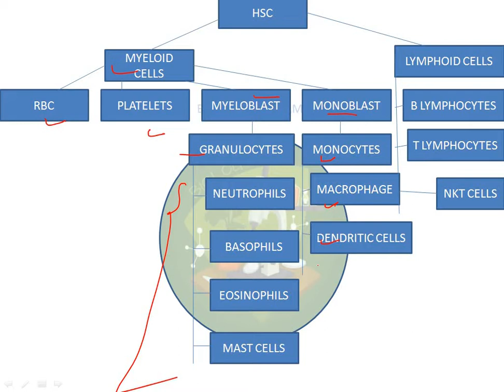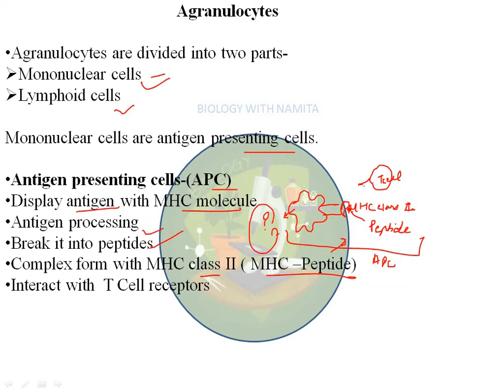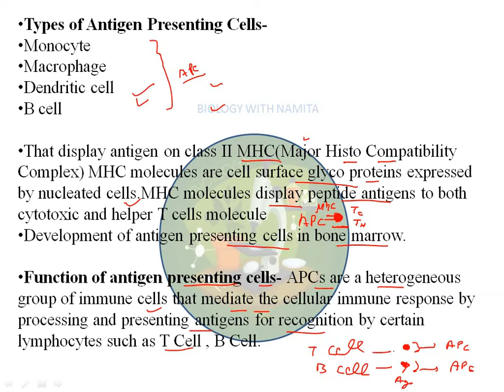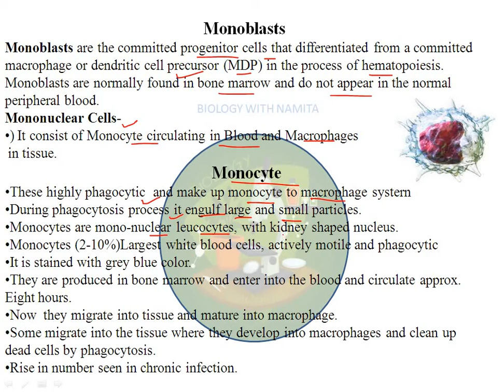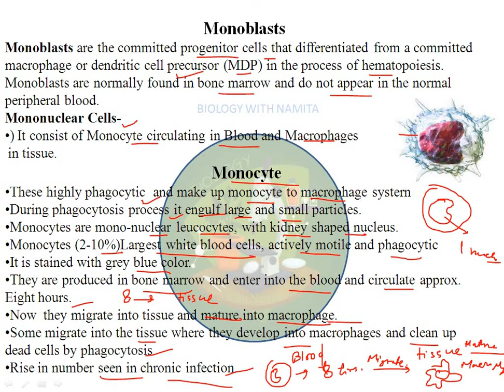Antigen presenting cells (monocytes, macrophage, dendritic cells) What is antigen presenting cell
Antigen presenting cells (monocytes, macrophage, dendritic cells)
What is antigen presenting cell in HINDI
TYPES and function of Antigen Presenting Cell (APC)
Monocytes in Hindi
Easy way to understand Antigen Presenting Cells (APC) in immunology
CLASS: 11th ,12th, BSc ,MSc, many competitive exam of biology,
life science exam ( ICAR , ICMR, GATE XL, DBT)
Subject : Biology, Immunology
Chapter: cells involve in immune system
Topic name: Antigen presenting cells (monocytes, macrophage, dendritic cells) in hindi

Basics of immunology in hindi
What is monocytes in hindi
types and function of antigen presenting cells
kya hoti hai antigen presenting cells
is monocytes  agranulocytes?